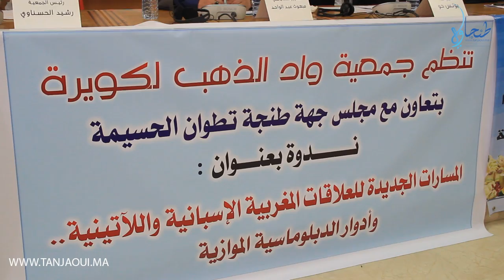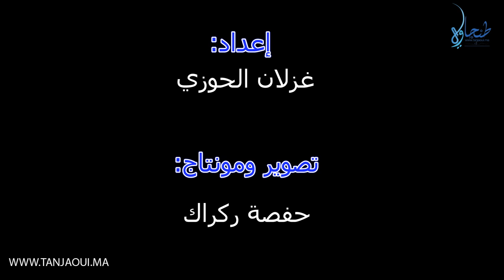جمعيات لاتينية تدعم الحكم الذاتي للصحراء المغربية في ندوة دبلوماسية بطنجة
احتضن مجلس جهة طنجة- تطوان- الحسيمة، مساء يوم السبت الماضي، ندوة دبلوماسية نظمتها جمعية واد الذهب الكويرة تحت عنوان" المسارات الجديدة للعلاقات المغربية الاسبانية واللاتينية ...وأدوار الدبلوماسية الموازية".

عرفت الندوة مداخلات قيمة دفاعا عن مشروع الحكم الذاتي بحضور ممثل جمعية الإكوادور، محمد هيتمي، الذي تأسف بموقف الحكومة الإكوادورية الجديدة التي لم  تسحب موقفها الدفاعي عن الجمهورية الوهمية للبوليساريو ، و كذلك حضور مديرة مجلة "أورولاتينا"  كارمن مرشان، التي وصفت زيارة الوفد  الإكوادوري مع الجمعيات اللاتينية الأخرى إلى مدينة طنجة بالدور الدبلوماسي الهام في توطيد العلاقات مع المغرب وتعريف معالمه.

ومن بين أهم المشاركين في الندوة، كان رشيد الحسناوي، رئيس جمعية واد الذهب لكويرة، الذي أعرب عن دور الإعلام في النهوض بالقضية الوطنية باسبانيا، خصوصا بحهة أراغون التي تحتضن 14  ألف مهاجر مغربي ضمنهم ممثلو جبهة البوليساريو التي  تحاول تمثيل الشعب الصحراوي بأكمله بنزعتها الانفصالية.

وفي السياق ذاته، أكدت باعمر مصكونة، رئيسة جمعية فرع التنمية المستدامة دور المجتمع المدني في إظهار مسألة الانتماء، وفي أن الساكنة الصحراوية بريئة من ادعاءات جبهة البوليساريو على أنها الراعي الرسمي للشعب الصحراوي،   بترديدها وجود  خروقات ومشاكل اجتماعية مثل البطالة في محاولة لاستغلال هاته الإشكالات التي تعاني منها تقريبا كل الدول الديمقراطية و التي لم تسلم من تداعياتها.

وكان المحلل السياسي والاقتصادي حسن ساعد الأميري بدوره حاضرا بتلك الندوة حيث أشار إلى دور المعاينة كمسألة أساسية في تقرير الحكم الذاتي،  من خلال رؤية التطور الاقتصادي والمشاريع التنموية التي عرفتها المناطق الصحراوية منذ السبعينات إلى سنة 2017.

ويذكر أن الندوة عرفت حضور ومشاركة فاعلين جمعويين قدموا من مختلف بلدان أمريكيا اللاتينية  من أجل تعزيز دور المجتمع المدني في التمسك بالوحدة الترابية والسكانية على الرغم من الاختلاف في اللهجات والتقاليد الذي يجب أن يعزز غنى الثقافات وليس التفرقة. ولعل حضور المحللة الفنزويلية،  ريتا مارتينيث، إلى هذا الملتقى  في ظل التخبط  الذي تعيشه بلادها أحد أوجه أدوار المجتمع المدني في مسارات الدبلوماسية الموازية.